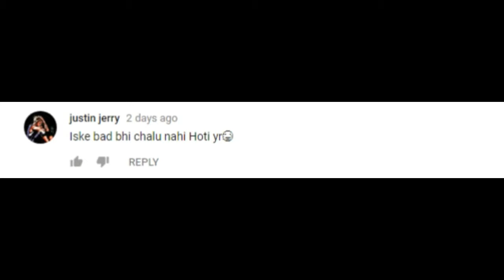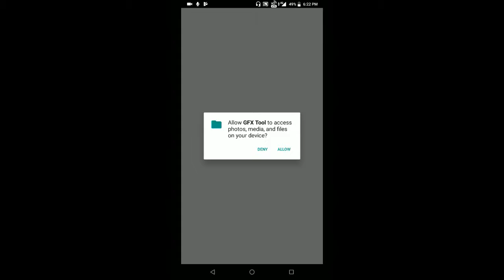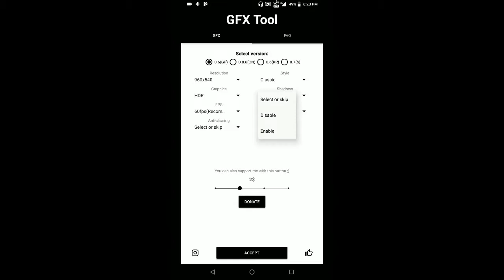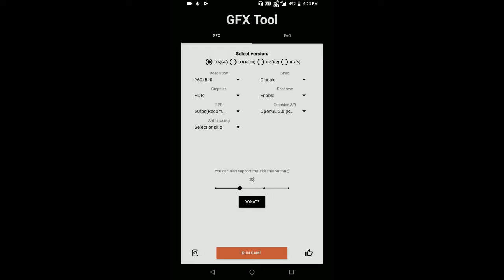How To Play PUBG In High Graphics Without Lag In A Cheap Smartphone.....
Hi Friends
is video mein maine aapko bataya hai ki aap kaise aapke cheap smartphone mein PUBG ko high graphics mein khel sakte hai

so
And
Good Bye